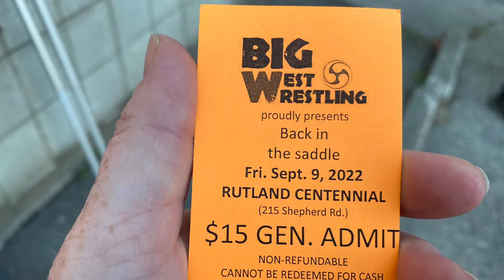Adventure wrestling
Wrestlers I saw on my birthday.